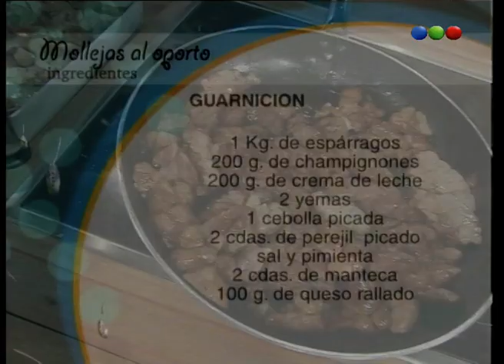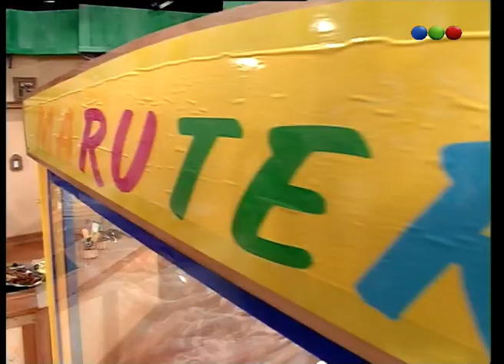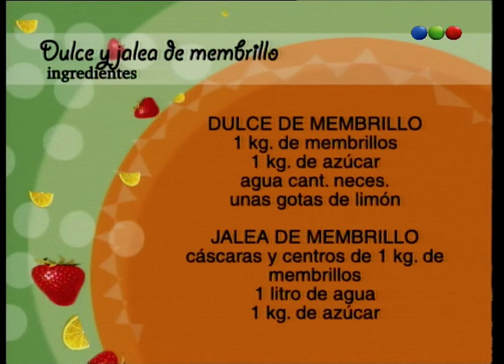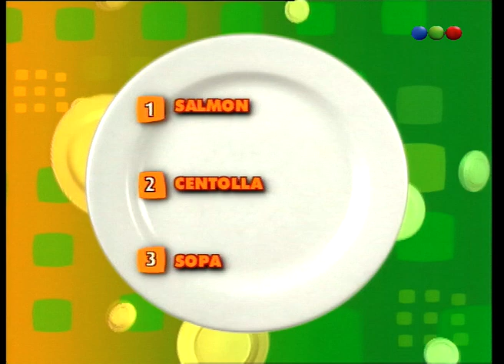Programa 67 - Maru a la Tarde